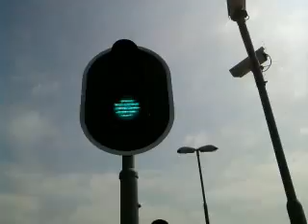Another video of the water lock in Enkhuizen